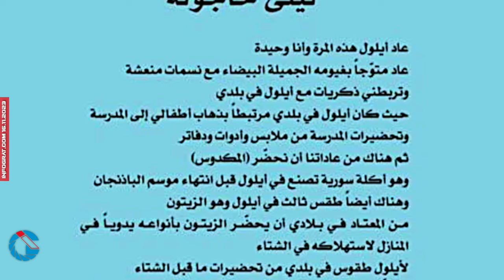حفل توقيع كتاب ( أوروبا المنعطف الكبير ) للكاتبة ليلى حاجولة النمسا - فيينا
حفل توقيع كتاب ( أوروبا المنعطف الكبير ) للكاتبة ليلى حاجولة السورية - الدمشقية، في البيت العربي النمساوي للثقافة والفنون
تنفيذ: أدهم اللجي